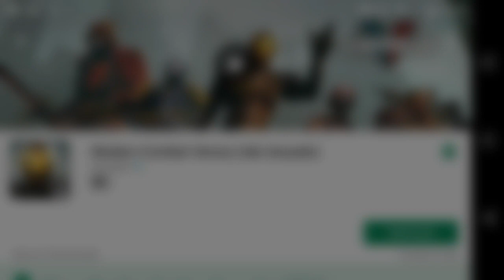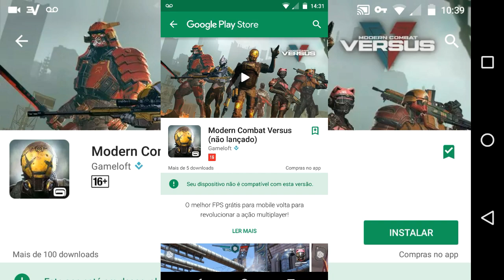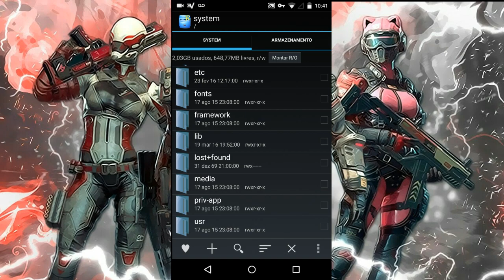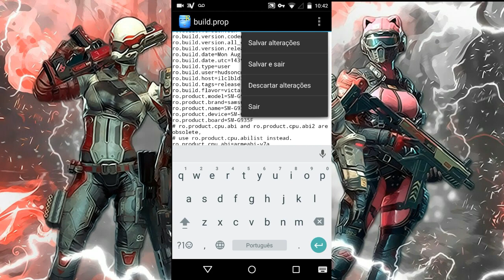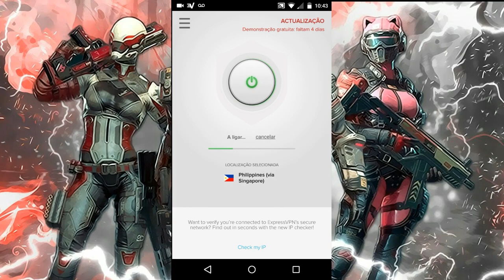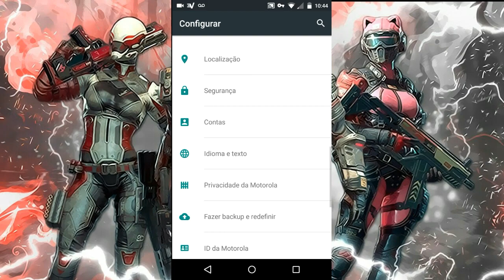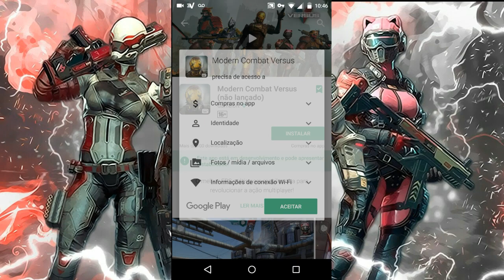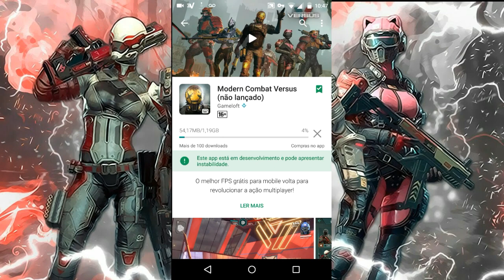Como Baixar MODERN COMBAT VERSUS na PLAY STORE em TODOS os SMARTPHONES Android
★Video novo galera, dessa vez ensinando a como Baixar o Modern Combat Versus em todos os dispositivos Android na play store